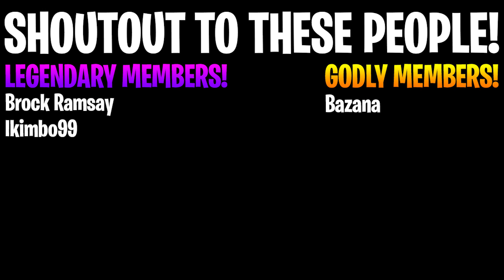I MEMED IN LACHY'S $10,000 TRIO CUP!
$10,000 On the line in Lachlan's Trio Cup! Can we meme our way to victory?